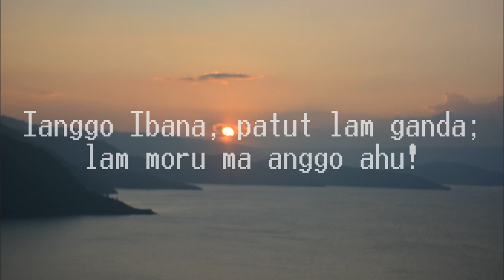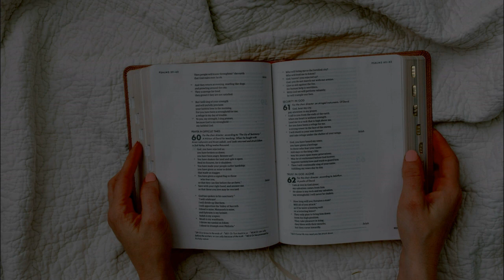Yesus Makin Besar, Aku Makin Kecil - Pdt. Porman Gultom